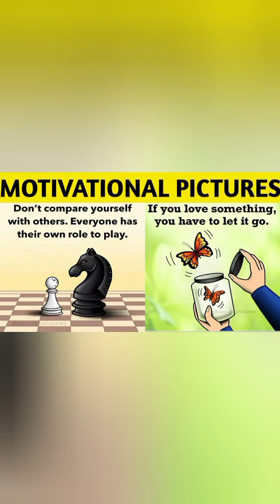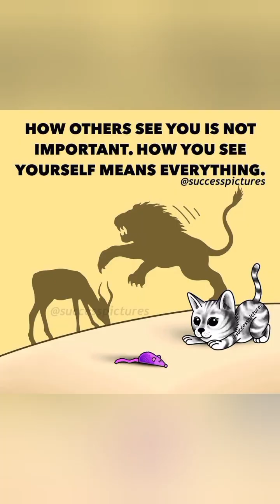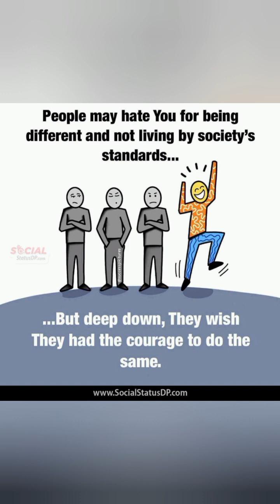Deep meaning imagine that will change your mind # shorts